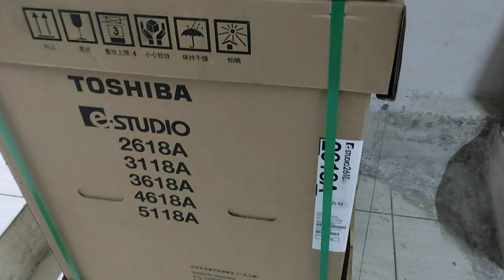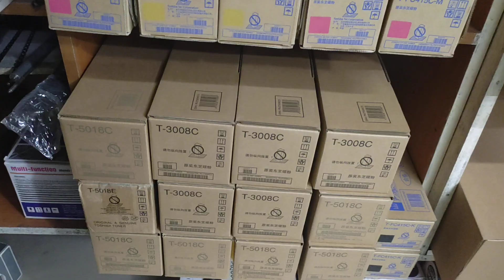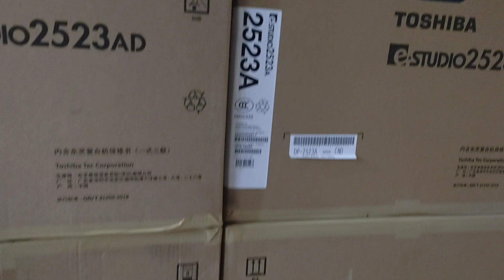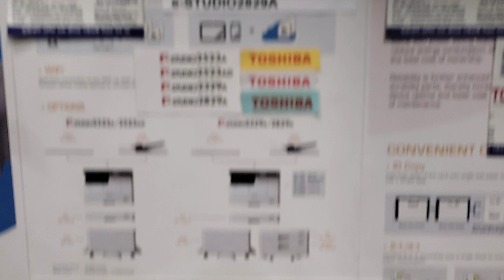Toshiba photocopier Machine e-studio 3118A new universal office wholesale office 01757550875